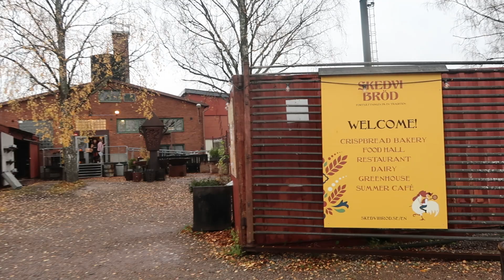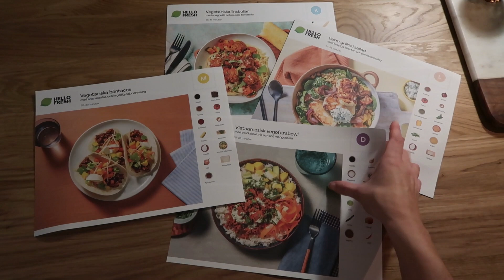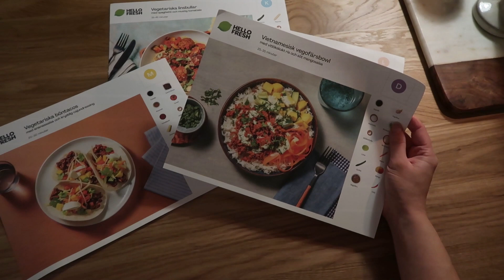HALLOWEENFEST, STÖPER LJUS & DOLLAR STORE -VLOGG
I betalt samarbete med HelloFresh.

Med min rabattkod "MALIN989" Får ni 30% på de första två boxarna, samt 20% på box tre och fyra. Du sparar alltså upp till 989 kronor på de första boxarna!

▼ VANLIGA FRÅGOR
 Jag filmar med Canon 7gx